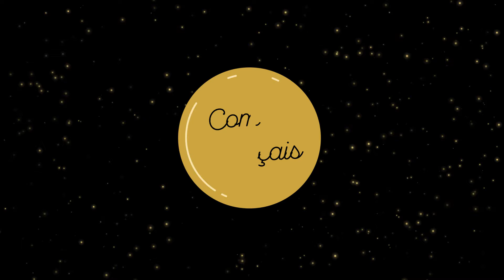Meilleurs voeux 2019 Comme des Français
Pour Comme des Français, l'année 2018 a été riche en évènements. Grâce à vous et votre intérêt pour l'art de vivre français, nous avons atteint le cap des 10 000 abonnés sur notre page Facebook, et les 1000 fans sur notre page Instagram. Un grand merci de nous suivre !

Nous avons aussi sorti notre site internet commedesfrancais.com et attendons patiemment de vous présenter la nouvelle version d'ici peu !

Mais 2018 en France c'est :
- la première destination touristique mondiale,
- le Louvre et ses 10,2 millions de visiteurs,
- la célébration du centième anniversaire de l'armistice de la Première Guerre mondiale,
- la journée du patrimoine a attiré 12 millions de visiteurs,

Mais aussi :
- la victoire de l'équipe de football au titre de champion du monde pour la seconde fois,
- celle de l'équipe de handball féminine pour le titre de championne d'Europe,

Plus tristement, France Gall, chanteuse française, Paul Bocuse grand chef cuisinier de renommée mondiale et Joël Robuchon, nous quitte cette année.

Comme des Français vous souhaite une très bonne année 2019 !

N'hésitez pas à partager pour répandre l'art de vivre français !